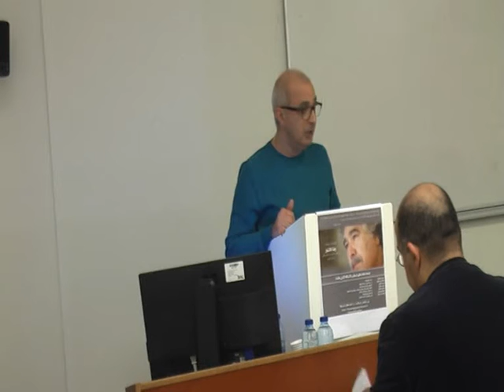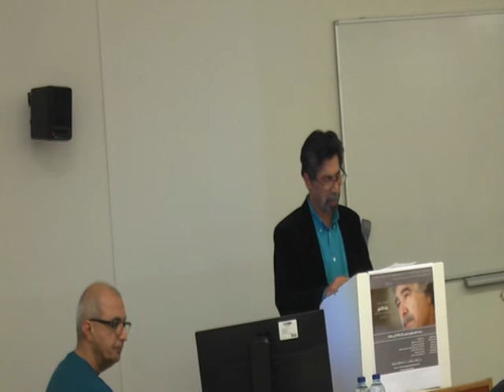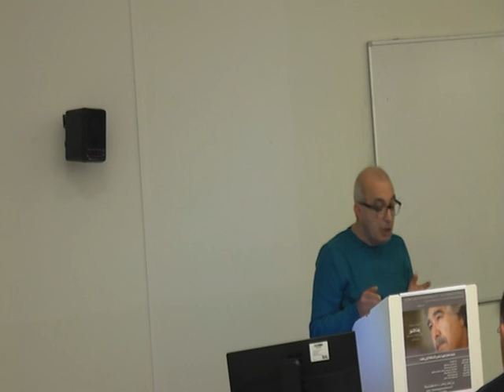Eerbetoon aan Reza Daneshvar Leiden Universiteit 18-12-2015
Sprekers:

K. Parsi
N. Khaksar
E. Daneshvar
B. Daneshvar
H. Daneshvar
A. Daneshvar
A.A. Seyed-Gohrab